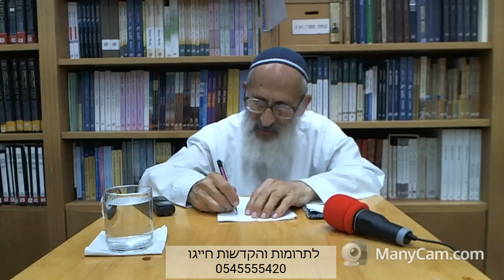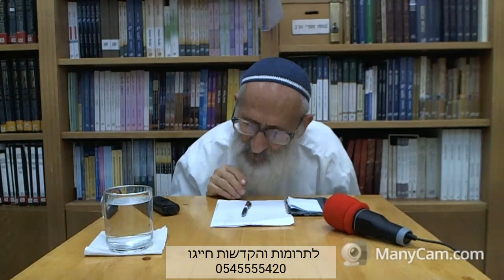שיעור למכינת 'עטרת ירושלים' | אמונה ומידות טובות - הרב שלמה אבינר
תאריך: ח' חשון תש''פ